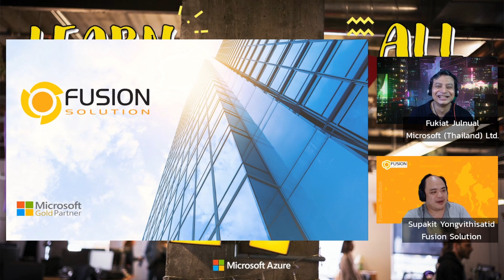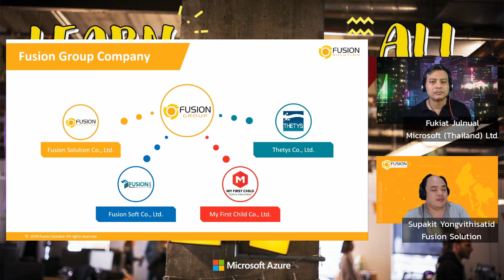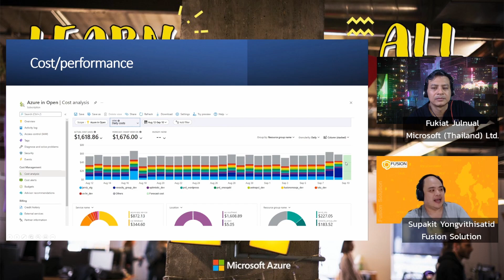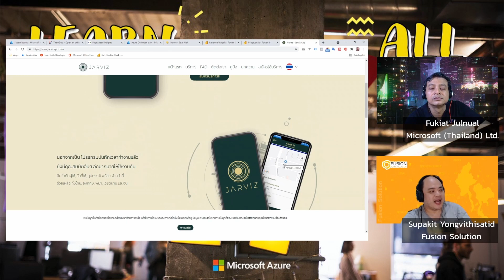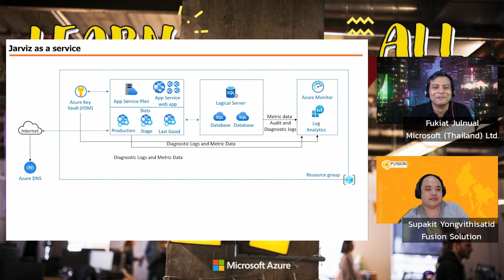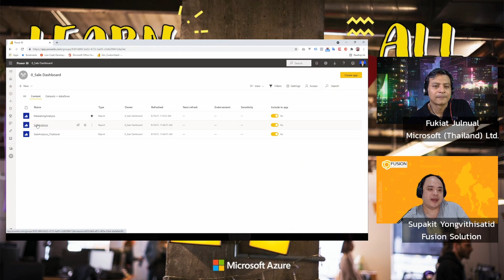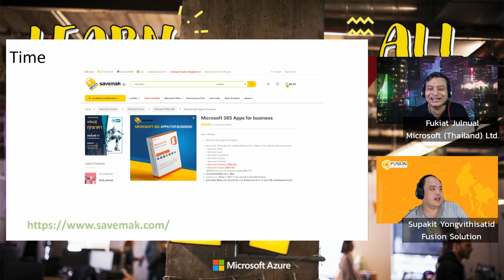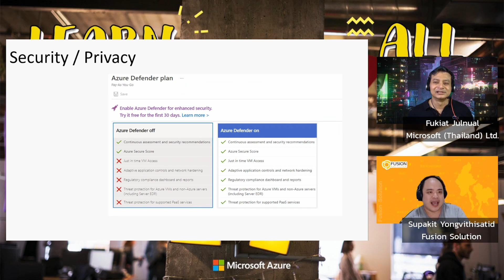Azure Base Camp EP.41 - Azure ใครว่าแพง!! คุยกับ Developer สายฮาพี่หนึ่ง Fusion Solution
เป็นอีกเนื้อหาที่กำลังมาแรง! สำหรับนักพัฒนา กับการใช้ Azure ในการพัฒนา สำหรับคลิปนี้มาดูกันว่าใน Azure มีอะไรให้ใช้บ้าง พร้อมกับแนะนำบริษัท Fusion Solution กับเทคนิคการพัฒนาซอฟท์แวร์ด้วยคลาวด์

ในคลิปนี้ท่านจะได้รู้จักกับ:
Azure Cost Optimization
Azure Monitoring
Search เวบเราให้เร็วได้อย่างไร
ขึ้นระบบ e-commerce แบบด่วนๆ
ระดับความปลอดภัย

Azure Base Camp เป็นรายการที่เราตั้งใจทำขึ้นมาเพื่อแบ่งปันความรู้และประสบการณ์ในการใช้คลาวด์จาก @Microsoft Azure พบกับทีมงาน Azure Ranger ที่จะมาเล่าเนื้อหากันแบบง่าย ๆ และทำให้ดูตั้งแต่ต้นจนจบ โดยในแต่ละตอนจะมีความยาวไม่เกิน 30 นาที 🙋🏻‍♂️ 🙋🏻‍♀️
ทุกท่านจะได้รับชมถึงความสามารถของเครื่องมือและความง่ายในการเริ่มต้นใช้และประยุกต์ใช้ในองค์กร อาทิ การสร้าง virtual machine, การนำ DevOps tool มาใช้สำหรับการทำงานของ developer รวมถึงการทำ realtime data analytics แบบรวดเร็วด้วย Azure Synapse